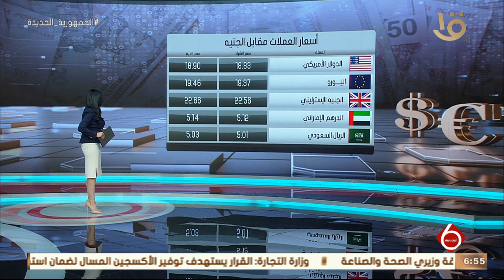نشرة السادسة | أخبار الاقتصاد.. مع مؤشرات البورصة المصرية وأسعار العملات مقابل الجنيه المصري